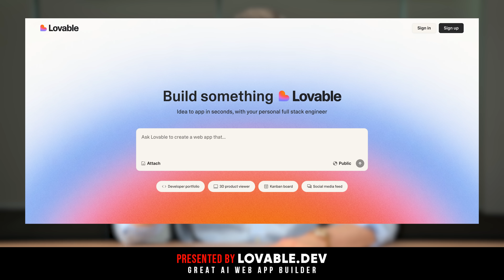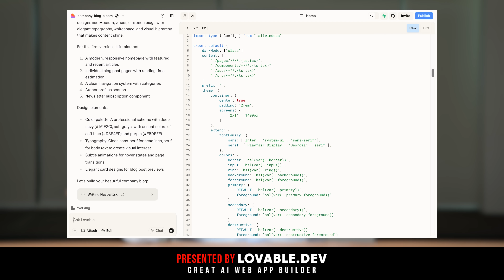How to Create Web Apps Without Coding: Lovable.dev Review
This video is a review of Lovable. It's an AI app builder which allows you to create web apps without coding. You can just tell Lovable what to build and watch it code in real time.

Entrepreneurs, product teams, and engineers should use Lovable to create tech products quickly and easily.